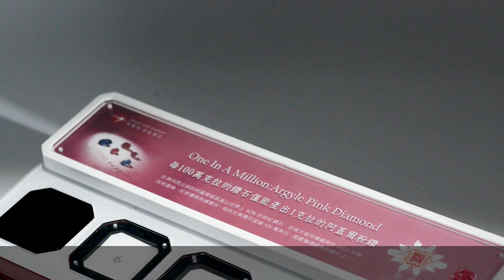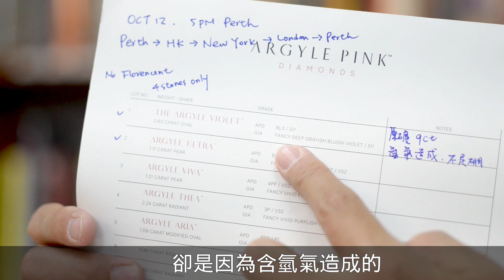【二月生日石：紫水晶】喔！美麗的紫色寶石們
「紫色」在自然界之中非常稀少，自古以來是專屬於貴族的顏色；在珠寶的世界中，紫色寶石深邃、有種魔性的美感，配戴紫色珠寶，能為個人增添尊貴、神秘的氣質。
您知道除了二月生日石「紫水晶」之外，還有甚麼紫色的寶石嗎?
侏羅紀博物館館長、侏羅紀彩色鑽石總經理李承倫，帶您一覽紫水晶、紫色石榴石、紫色孔賽石、紫色尖晶石、紫色丹泉石、以及百年難得一見的紫鑽石、粉紫鑽石。現在就一同進入紫色寶石的神秘世界吧。